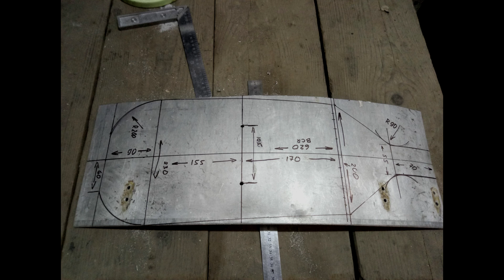Защита мото двигателя из выварки